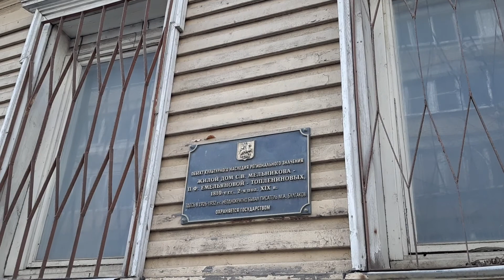Достопримечательности москва мансуровский переулок доступен